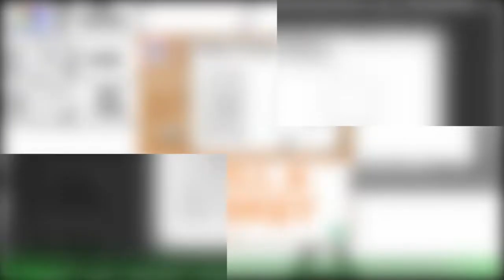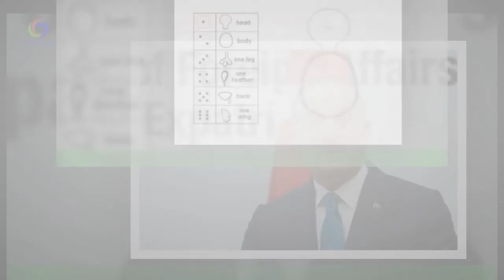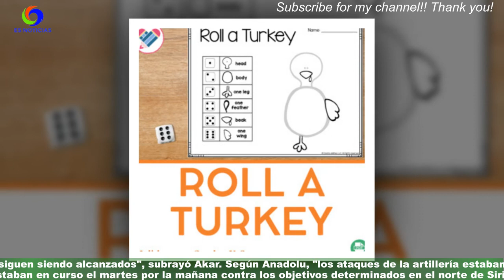Turquía dice \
El Gobierno de Turquía ha afirmado este martes que sus bombardeos han dejado fuera de combate a 184 supuestos guerrilleros kurdos en el norte de Siria y de Irak,mientras continúan este martes los ataques de artillería contra ciudades del norte de Siria."Nuestra lucha continuará hasta que el último terrorista sea neutralizado", dijo el ministro turco de Defensa,